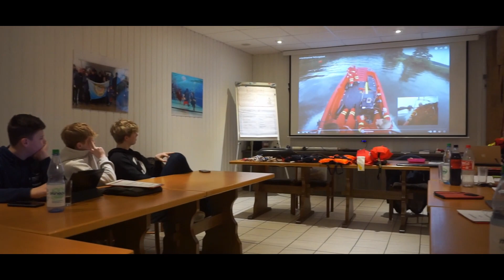Imagefilm DLRG PBG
Die DLRG Papenburg ist mit rund 1200 Mitgliedern die größte Ortsgruppe in Niedersachsen. 1948 gegründet hat sie sich stets weiterentwickelt. Aktuell ist die Ortsgruppe spezialisiert auf Schwimmausbildung sowie das Einsatzwesen. Grade die Kinderschwimmausbildung wird sehr aktiv verfolgt. So gibt es Pro Woche jeweils 5 Termine (Zwei am Samstag) an denen Kinder und Jugelndliche das Schwimmen lernen können. Auch die Rettungs- und Erwachsenenschwimmausbildung darf hier nicht fehlen, frei nach dem Motto: "Vom Nichtschwimmer zum Schwimmer, vom Schwimmer zum Rettungsschwimmer."
Die Ortsgruppe stellt zudem einen Teil des Katastrophenschutz im Emsland dar und war unter anderem bei den Elbehochwassern 2002, 2006 und 2013 im Einsatz sowie auch in der Flüchtlingskrise 2015. Aktuell stellt die Ortsgruppe nicht nur Wasserretter und Bootsführer, sondern weist seit 2022 auch Strömungsretter vor. Innerhalb Papenburgs kommt die Ortsgruppe Papenburg an mehreren Stellen zum Einsatz, unter anderem bei Wachdiensten an Stadtfesten, bei Festivals und Konzerten sowie 2022 am Poggenpoel (Campingplatzsee).

Hintergrundmusik: Coma Media: Drop It